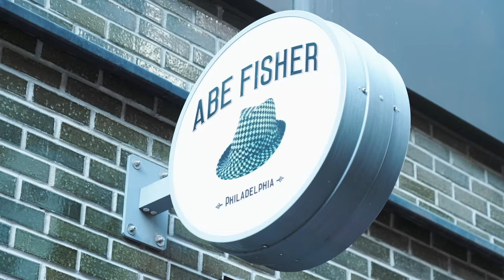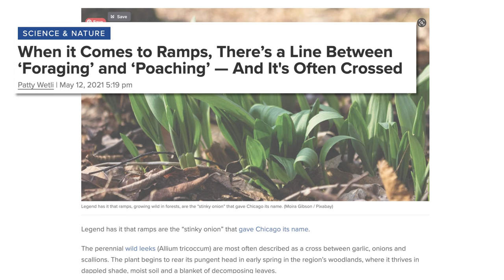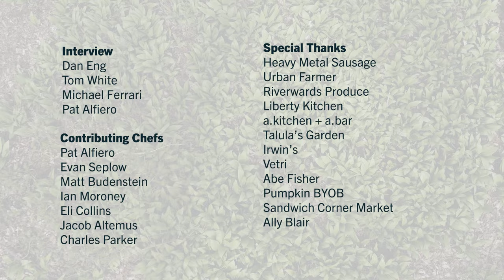Green Gold: Foraging for Wild Ramps in Pennsylvania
Forager Dan Eng explains sustainability of the celebrated Appalachian allium: Ramps. We visit chefs around Philly who sauté, grill, grind, and dress ramps in a fantastic variety of fresh dishes for their annual three week appearance. This unique garlic-onion flavor regularly draws the attention of foodies, chefs–even ramp pirates–as foragers raise awareness to protect the slow-growing vegetable from over-harvesting.

Interview/Forager
Dan Eng

WHYY Digital Studios
Gabe Coffey
Kayla Watkins

Featuring
Heavy Metal Sausage
Ramp Sausage
Executive Chef Patrick Alfiero

Liberty Kitchen/Psychedeli
The Rampadelphia and Ramp Pizza
Executive Chef Matt Budenstein

a. kitchen+ a. Bar
Grilled Branzino with Grilled Ramps
Executive Chef Eli Collins

Pumpkin BYOB
Crab Risotto, Roasted Ramps and Mushrooms
Chef Ian Moroney

Abe Fisher
Ramp Whitefish, Green Goddess Salad, Ramp Cocktail
The Sandwich Corner Market

Ramp Dip, Ramp Couscous
Executive Chef Evan Seplow

Urban Farmer
49 Day Age Bone-In Ribeye with wild ramp butter, Jumbo Shrimp Strozzapreti Pasta with Ramp Pesto
Executive Chef Sonny Ingui
Executive Sous Chef Jacob Altemus

Talula’s Garden
Ramp and Watercress Soup
Chef Charles Parker

Special Thanks

Ally Blair
Riverwards Produce and Staff
All Contributing restaurant staff

How to Sustainably Harvest Ramps